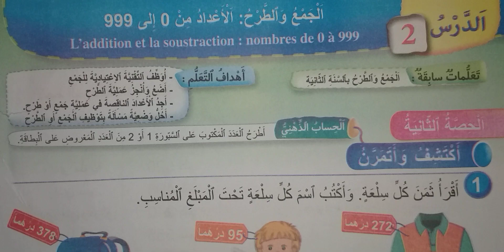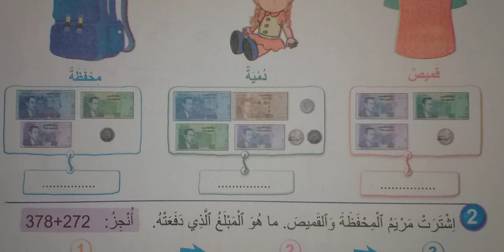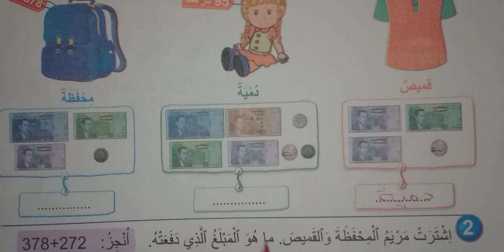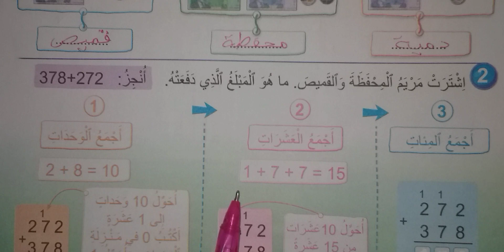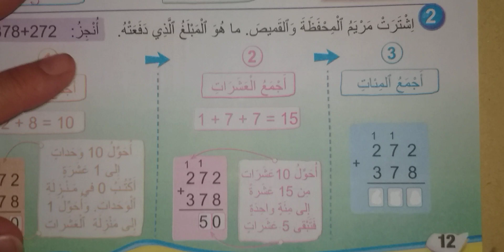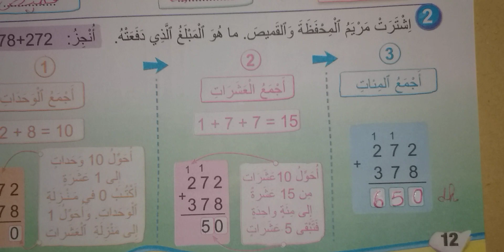فضاء الرياضيات - ص 12 الثالث ابتدائي